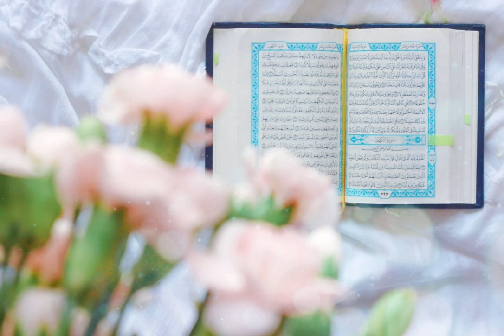Islamic Background Video - Copyright © Free – Quran